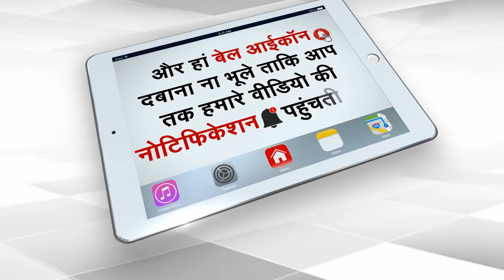Loose Talk With Taliban Afghan Defence Minister Mullah Yaqoob | Dr. Manish Kumar | Capital TV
The funniest Interview with Afghanistan Defence Minister Mullah Yaqoob. What is the exact reason behind this let's watch this video?